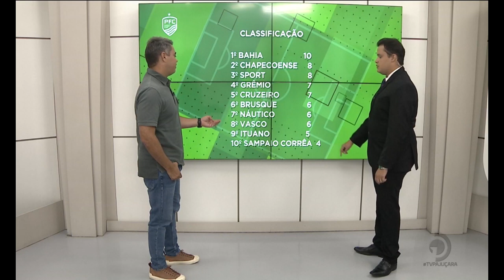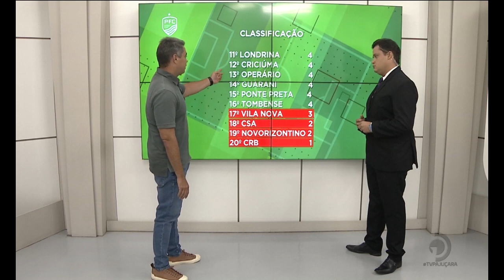Campeonato Brasileiro de Futebol 2022 - Série B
CBR perde de virada para o Náutico e fica na lanterna da competição.